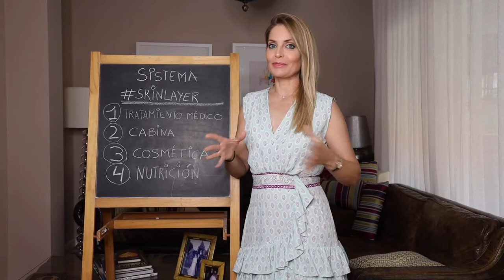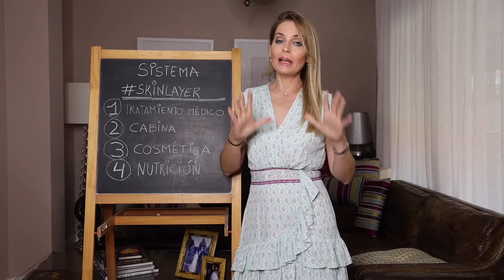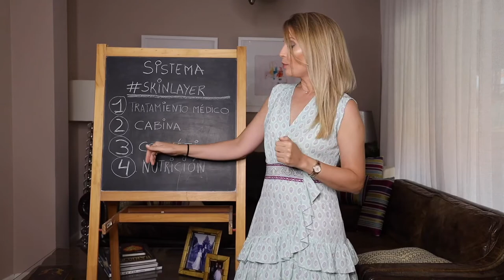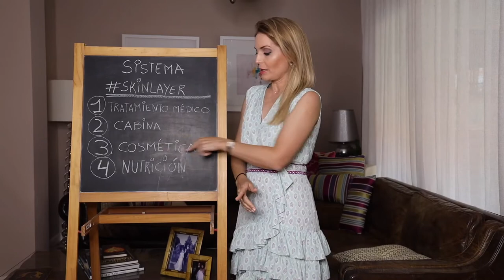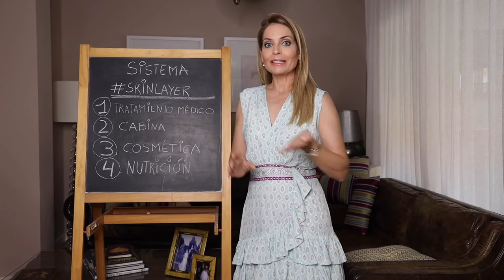Cómo tratamos el melasma con el SistemaSkinlayer | Dermaforyou by Dra Carmen Galera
No sabéis la cantidad de pacientes que vienen a mi clínica últimamente con problemas de melasma!

Para quienes no sepáis qué es un melasma ), son esas manchas tipo paño que se oscurecen mucho en verano, por eso vienen tantos pacientes ahora.

Para todos aquellos que tenéis melasma, este video os va a venir muuuy bien, porque os voy a explicar cómo lo tratamos en Dermaforyou!